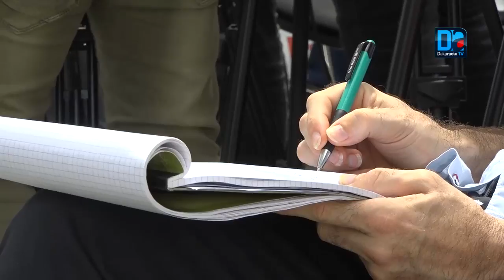La RFI qui parle "Peul" : une nouvelle équipe "Fulfulbé" implantée à Dakar.